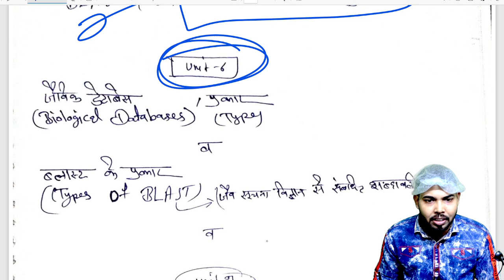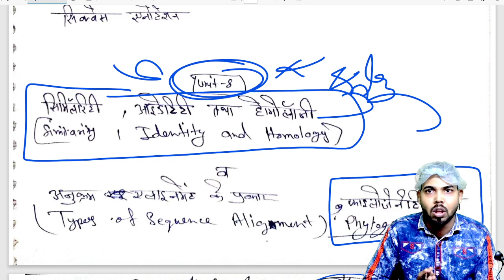2nd paper botany 5th semester,bsc 3rd year botany 2nd paper important question 2023,5th semester